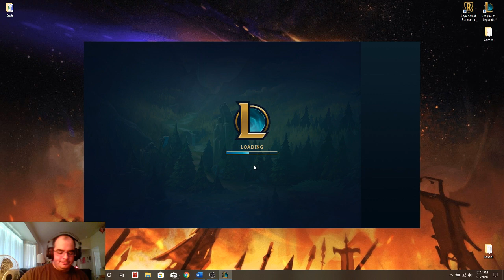Sett vs Jayce Ranked Climb Day 24, Mid Sett GO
Alright so the enemy team forfeits pretty dang early. I was having a lot of fun with this game. Wanted to keep going. I think I have maybe three games on Sett before this. WE GET FIRST BLOOD. Freaking awesome. Had a lot of fun. This is on patch 10.3 where there were some nerfs for Sett. Doesn't feel like it to me. Hope you enjoy the game. WHERE YOU GOING